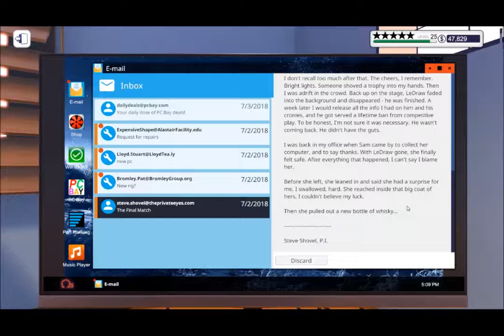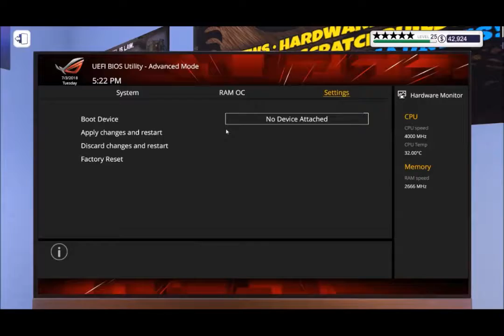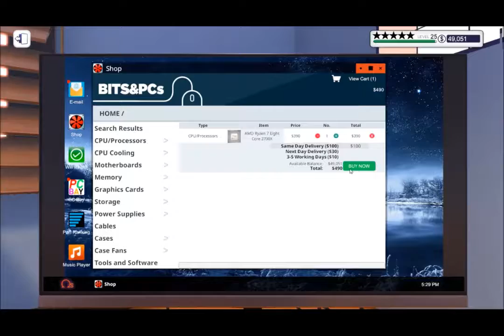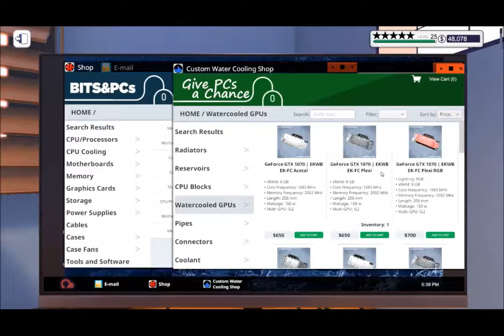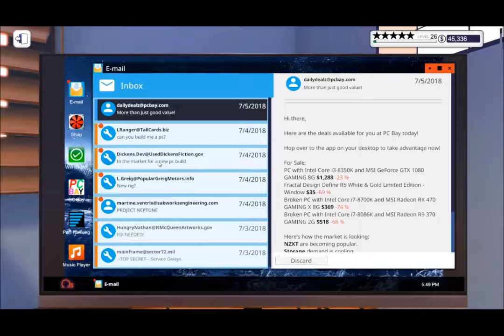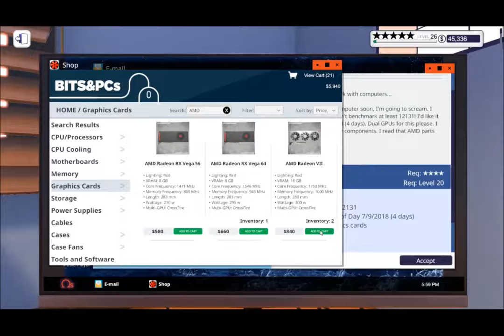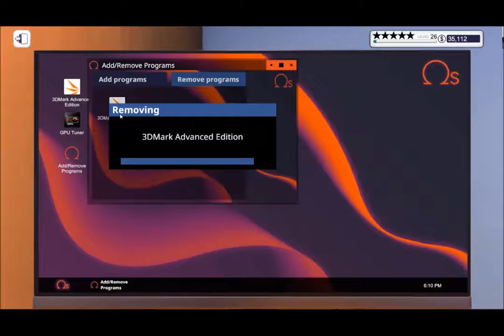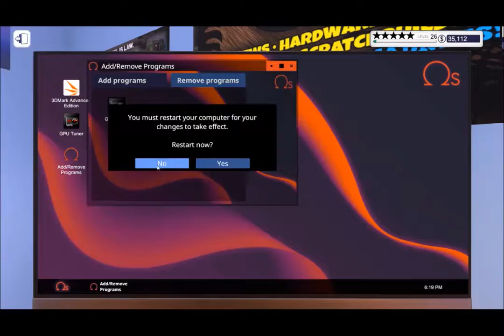Let's Play PC Building Simulator - Episode 78 - Makin' Stacks on Old CPU Backs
Looks like these PC Bay Rebuilds are makin' us fat stacks!